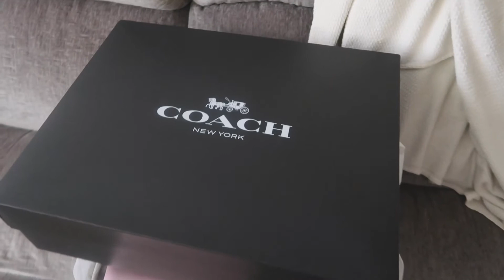we made it to 2021